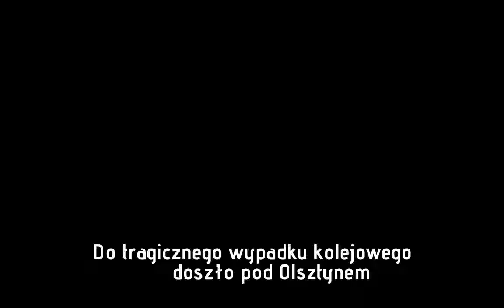Śmiertelny wypadek kolejowy pod Olsztynem